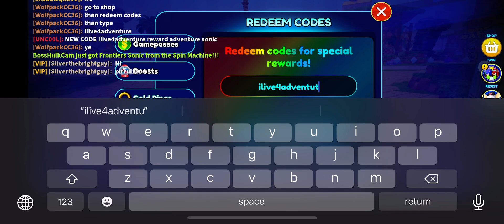Roblox: Sonic Speed Simulator: How to unlock Adventure Sonic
Redeem
Code: Ilive4adventure